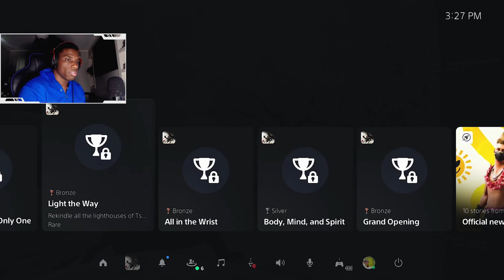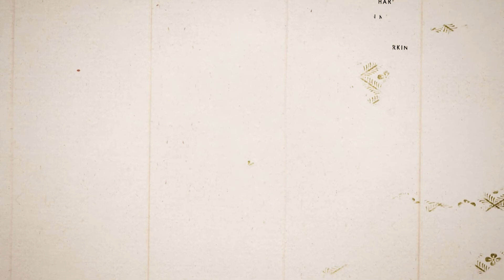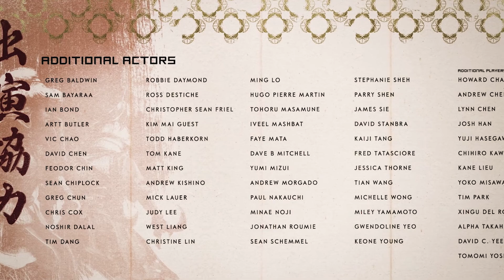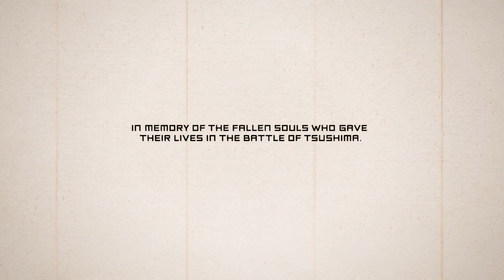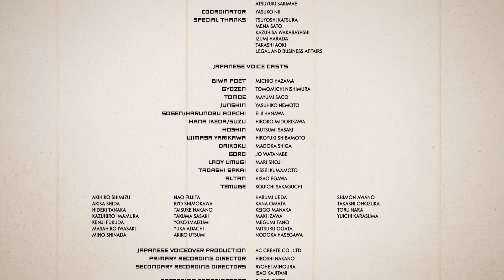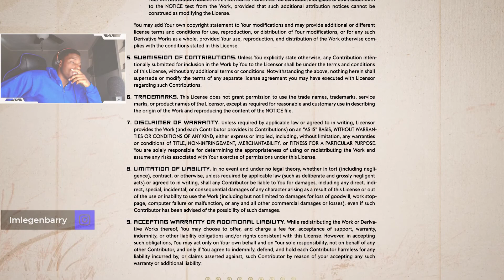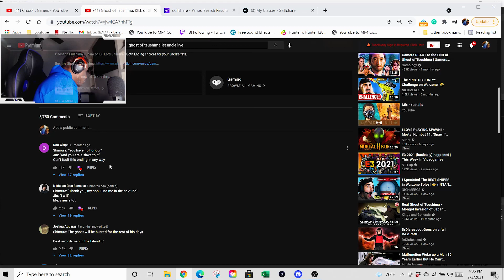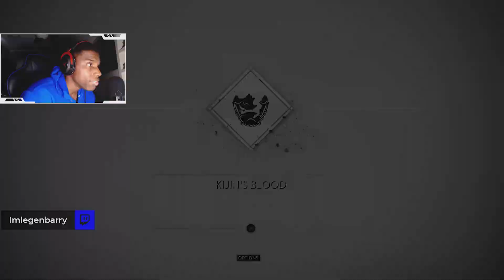Best Game EVER! [The Ghost of Tsushima] (FINALE) Playthrough Ep. 45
Welcome to my Ghost of Tsushima Walkthrough!
Game Description:
Ghost of Tsushima is a third-person open-world action-stealth video game developed by Sucker Punch Productions exclusively for the PlayStation 4. It takes place in 1274 on the island of Tsushima in Japan. The player controls the hero, Jin Sakai, as he fights back against a Mongol invasion.